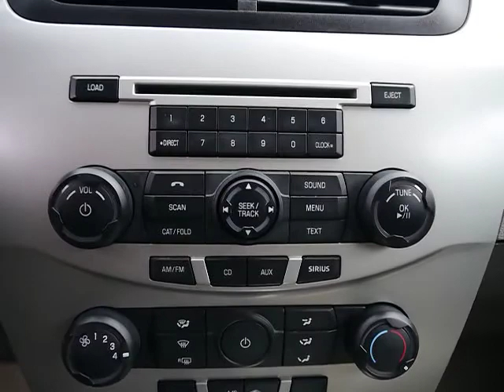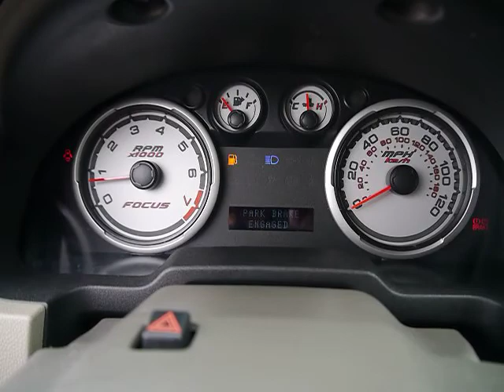2010 Ford Focus Santa Barbara Goleta Carpinteria Ventura Oxnard Santa Barbara CA M70138A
2010 Ford Focus  - Stock#: M70138A - VIN#: 1FAHP3ENXAW292281

Perry Ford
440 Hitchcock Way